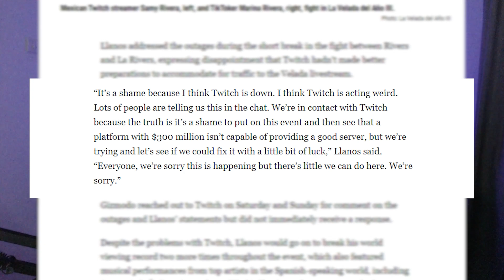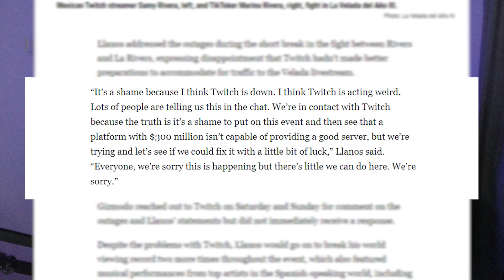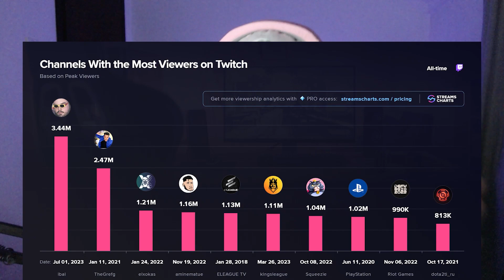Twitch Streamer That Broke The Internet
Biggest Content Creator In The World You've Never Heard About, Breaks Viewership Record.
Ibai's Recording Breaking Event "La Velada Del Año 3" That Broke Amazons Servers.